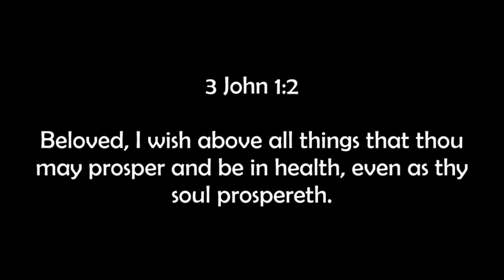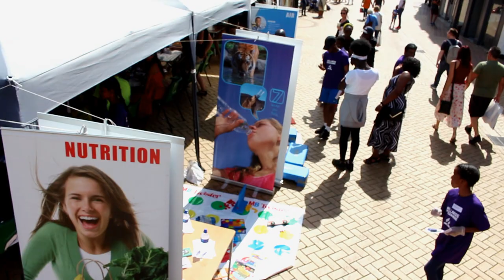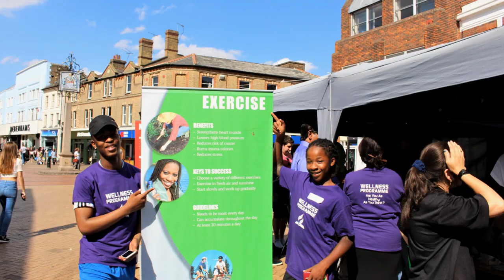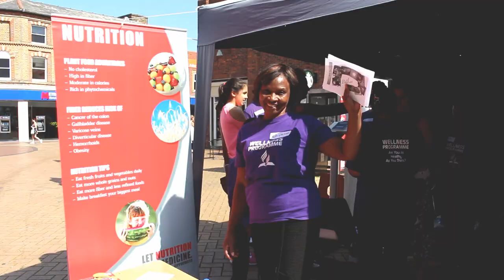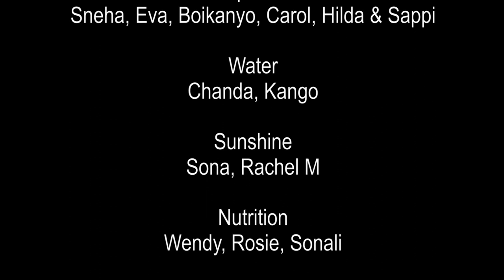HEALTH EXPO 2017 | HIGH STREET CHELMSFORD, UK